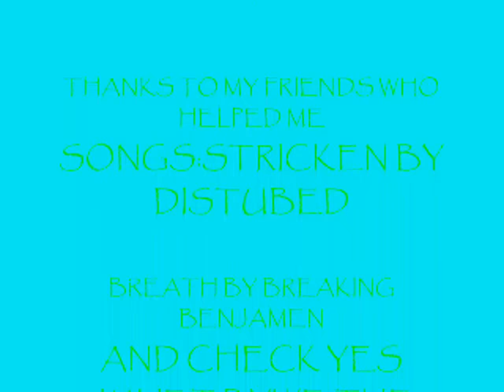HOW TO PLAY STEALING CREATION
I TEACH YOU HOW TO PLAY THE NEW RUNESCAPE MINIGAME,STEALING CREATION.I USUALLY GET 32,000POINTS A GAME BUT I SOCKED IN THIS ONE=P